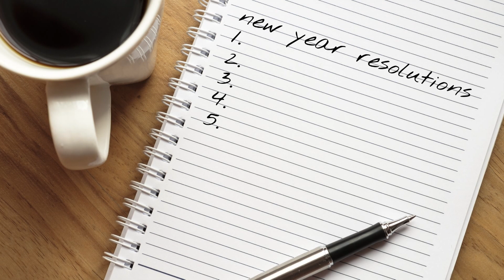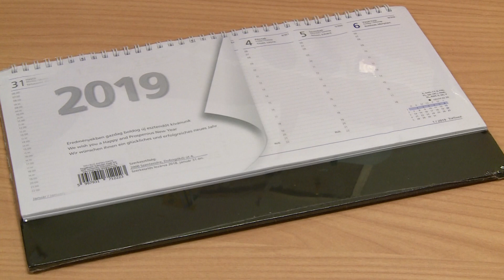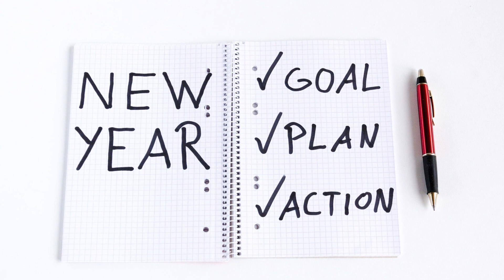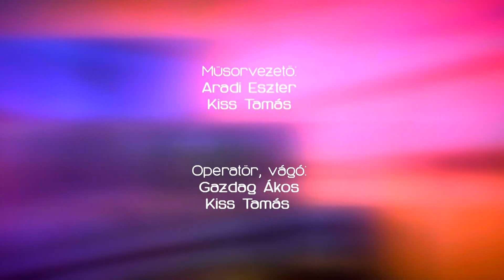Újévi fogadalmak | egyetem tv | Csak 1 perc 17.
Hétről hétre a legaktuálisabb és legfontosabb kérdéseket tesszük fel az utca emberének.
Tizenhetedik adásunk az újévi fogadalmakról szól. Csekkoljátok le! :)